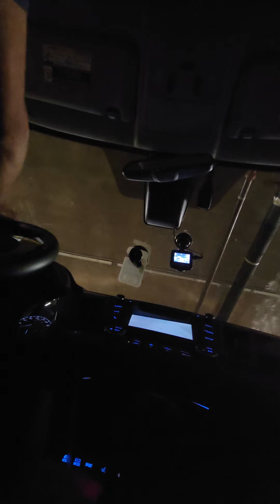Learning how to drive - Day 10 (Part 2)